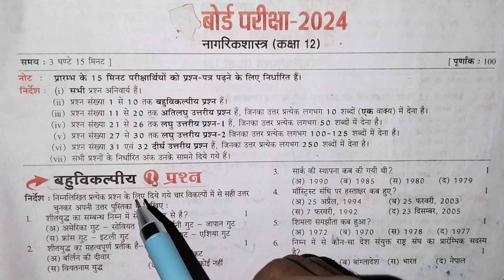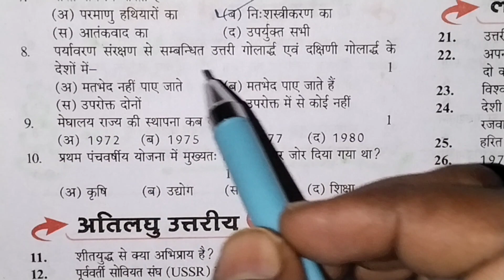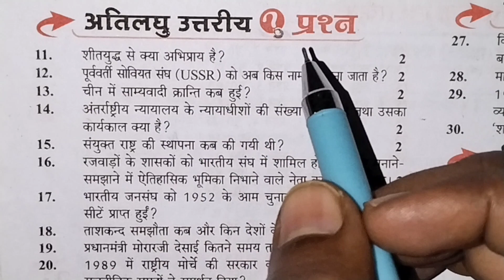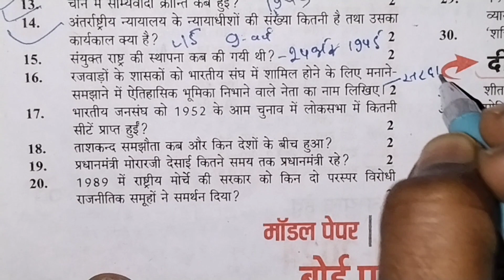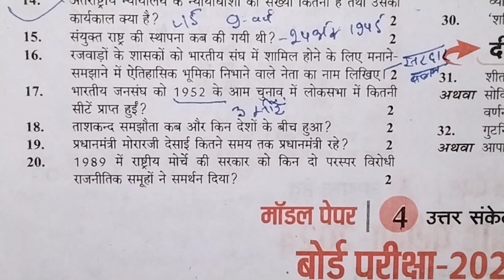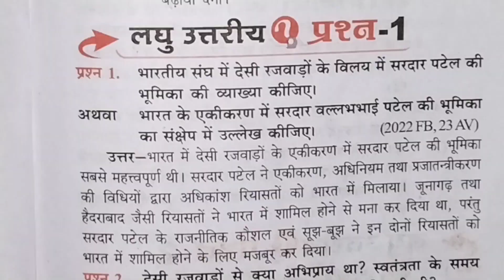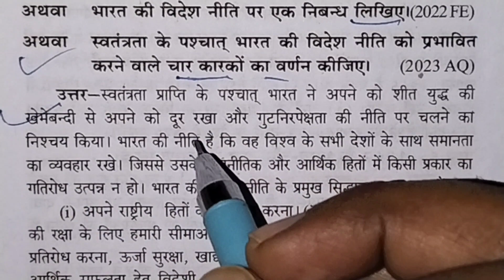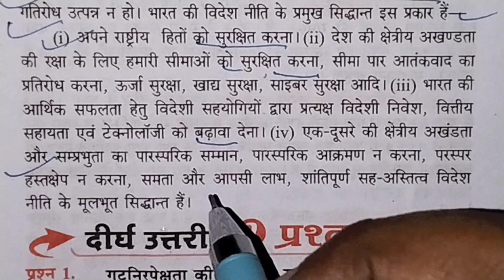Class 12th Civics model paper 2024 ka full solution | कक्षा - 12 नागरिकशास्त्र मांडल पेपर 2024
Class 12th Civics model paper 2024 ka sampurn Hal, 12th Civics model paper 2024 ka full solution
# NCERT Class 12th Civics model paper 2024 ka full solution sabhi board ke liye most important Rahega, up board Class 12th Civics model paper 2024 ka full solution sabhi board ke liye, कक्षा नागरिकशास्त्र मांडल पेपर 2023 का सम्पूर्ण हल सभी बोर्ड के विद्यार्थियों के लिए बहुत ही महत्वपूर्ण रहेगा ||

# Class 12th Civics model paper 2024 ka full solution sabhi board ke liye,

# Class 12th Civics model paper 2024 ka full solution #

# 12th Civics model paper 2024 ka full solution #

# Class 12th Civics model paper 2024 #